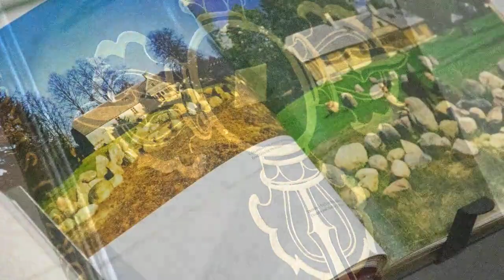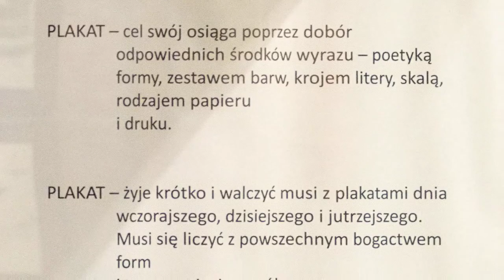Strumiłłowie u Radziwiłłów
Wystawa „Strumiłłowie u Radziwiłłów” w Muzeum Południowego Podlasia w Białej Podlaskiej to swoista opowieść o rodzinie, miejscu i rodzącej się w nim sztuce. Stąd obok malarstwa, grafiki, rzeźby, fotografii i tkanin ilustrujących artystyczne dokonania trzech związanych z Maćkową Rudą pokoleń Strumiłłów, znalazły się na niej również archiwalne fotografie rodzinne, dokumenty, czy rękopisy…

Wystawa powstała ze zbiorów Galerii AS Strumiłło w Maćkowej Rudzie. Dostępna będzie od 14 maja 2022 do 14 sierpnia 2022. Wernisaż ekspozycji 14 maja zainaugurowała tegoroczną Noc Muzeów w Białej Podlaskiej.